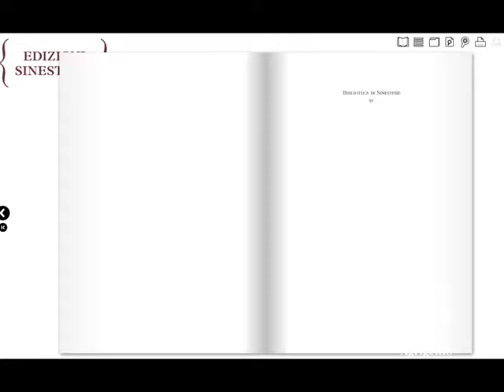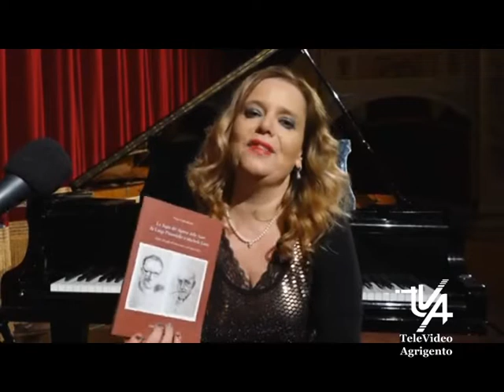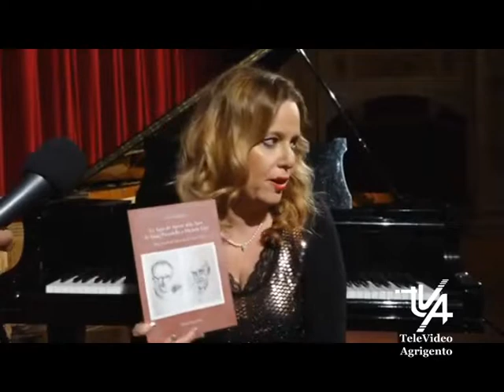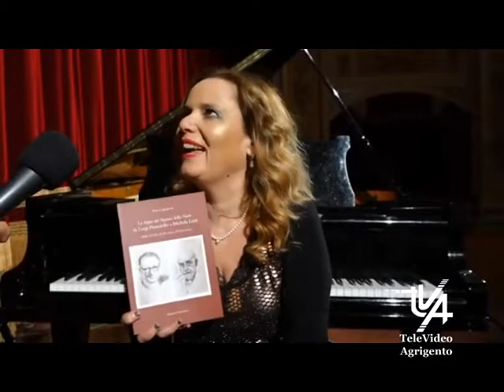Diretta streaming 27 Febbraio premio Michele Lizzi a Pirandello ne parla Rita Capodicasa